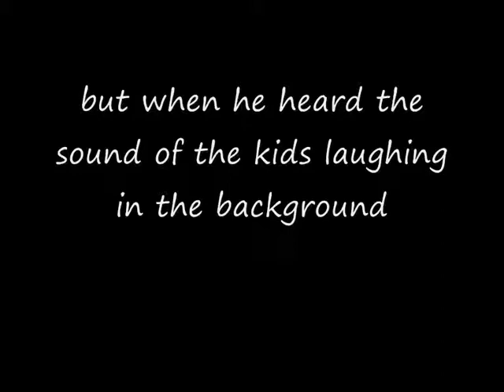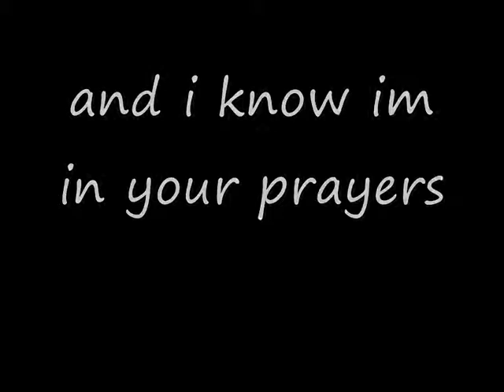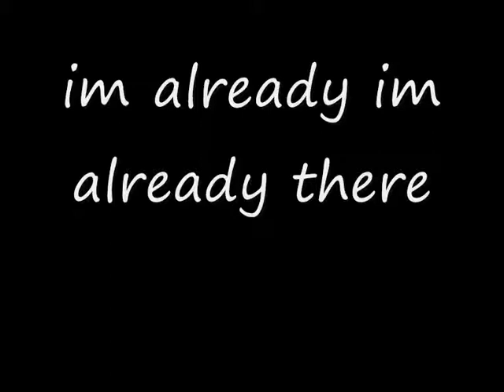Lyrics for JLS im already there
this is my first lyric video theres one mistake sorry